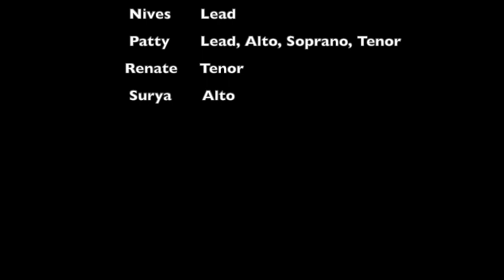Sri Sai Is Helping Us- Guru Poornima 2021- choir song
This is a song written for Sri Sai Maharaj to honor, celebrate, and thank him for all he does for his devotees on the occasion of Guru Poornima 2021.